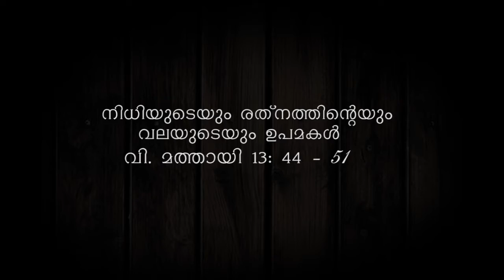വചന വിചിന്തനം | വി. മത്തായി 13 : 44 - 51 | നിധിയുടെയും രത്നത്തിന്റെയും വലയുടെയും ഉപമകൾ